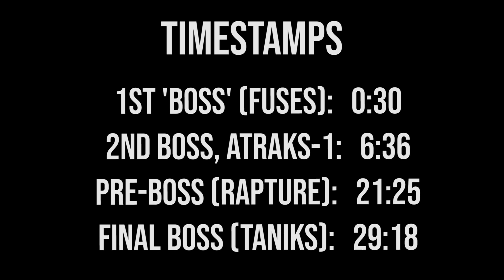EVERY Deep Stone Crypt Raid Encounter/Boss Clear! [Destiny 2 Beyond Light]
Need a non overly-edited video on How to Beat the Deep Stone Crypt Raid in Destiny 2 Beyond Light?  This may help, if you just want to see how the flow of each encounter goes.  Here's me & my team beating every encounter on Day 1 (contest modifier challenge!)  Don't worry, I'm working on a very detailed guide to each encounter!

0:00
0:30 - Disable Crypt Security (Fuses)
6:36 - Defeat Atraks-1
21:25 - RAPTURE: Prevent Europa's Destruction
29:18 - Defeat Taniks, The Abomination

★ CURRENT PARTNERS ★
Fallout Plays is currently partnered with…
SCUF Controllers!
ASTRO GAMING!